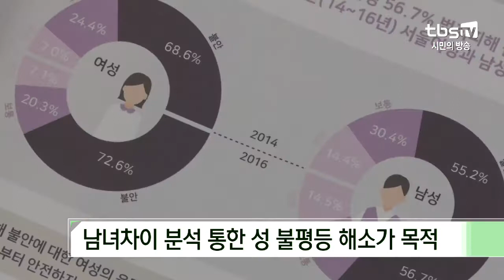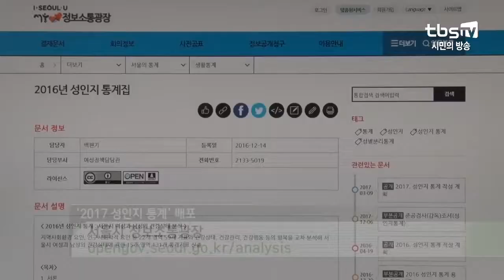[tbs] 서울 여성가구주 43.8%는 '월세'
서울 여성가구주의 43.8%가 '월세' 형태로 거주해, 남성에 비해 주거안정에 더 많은 시간이 걸린다는 조사 결과가 나왔습니다. 서울시가 이같은 통계를 종합적으로 담아낸 '2017 성(性)인지 통계 자료'를 발표했습니다.